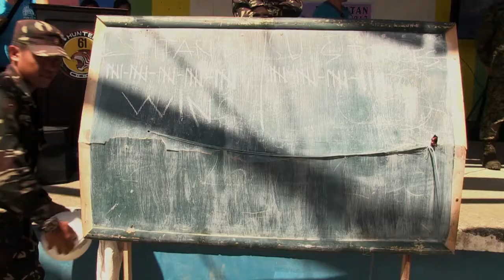Balikatan: Building relationships through community relations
Credit: Lance Cpl. Megan Boulrice | Date Taken: 04/25/2017
Philippine and U.S. service members come together during a community relations event for Balikatan 2017 at the Duran Elementary School in Dumalag, Capiz, April 25, 2017. Balikatan is an annual U.S.-Philippine military bilateral exercise focused on a variety of missions, including humanitarian assistance and disaster relief, counterterrorism, and other combined military operations. (U.S. Marine Corps video by Lance Cpl. Megan Lobo) Interview 1: U.S. Navy Cmdr. Bob Christian Chaplain with Joint Civil-Military Operations Task Force Interview 2: Mae Frac Principal at Duran Elementary School in Dumalag, Capiz